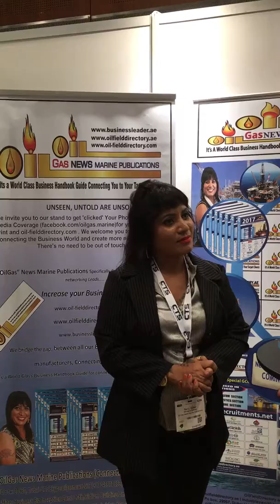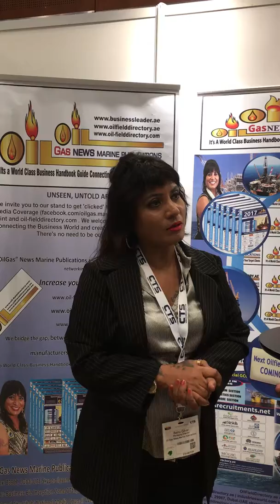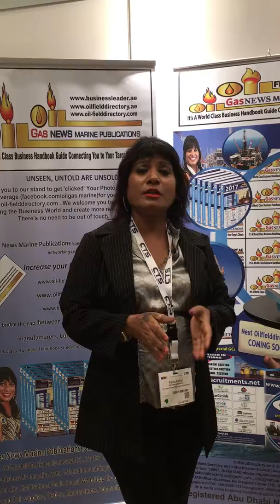STOCK EXPO 2017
Sheikh Maktoum Hall- StocExpo Middle East Africa, the region's only event for the bulk liquid storage market the Dubai World Trade Centre on 26th & 27th April 2017

If you haven't yet registered for StocExpo Middle East Africa 2017, please do so.see below link